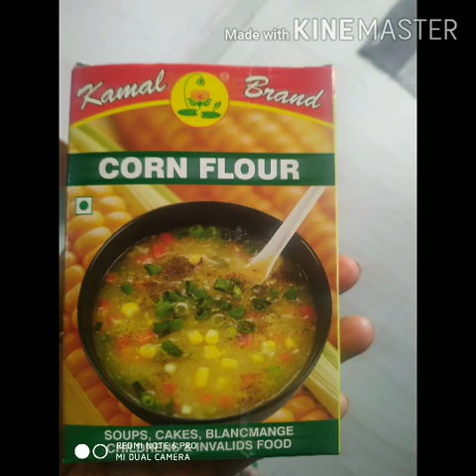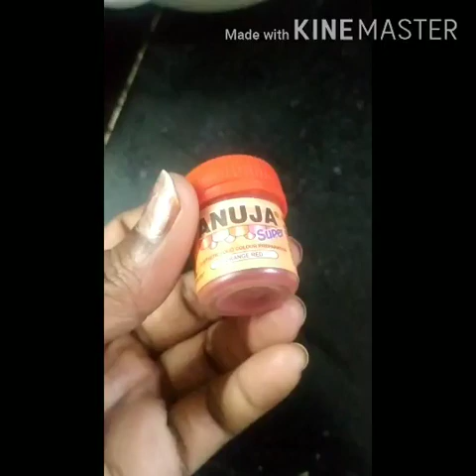Boodida Gummadikaya Halwa